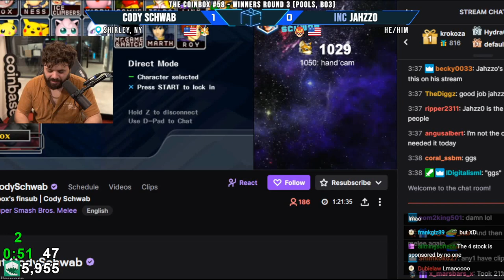I tricked 3 Ultimate pros to enter a Melee tournament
What happens when you take 3 of the best Super Smash Bros Ultimate players, and drop them into a game full of quick fast lightning reflexes and tech skill?? Some are surprisingly good, and others... Well, I'll let you see how it goes!